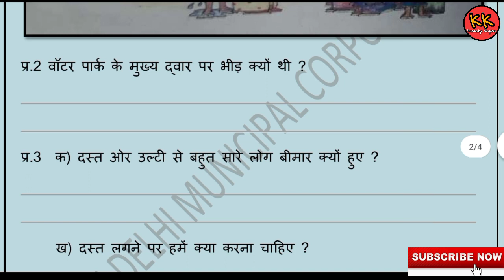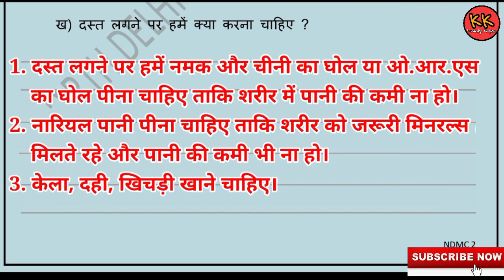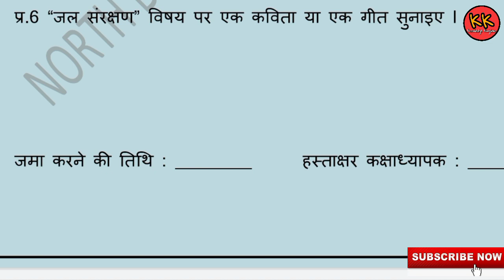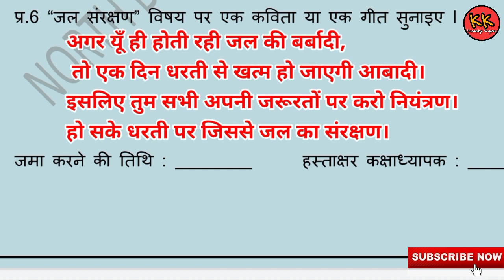कक्षा 4 पर्यावरण अध्ययन सप्ताह 22 पानी कहीं ज्यादा कहीं कम Knowledge Kingdom Class 4th EVS Worksheet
कक्षा 4 पर्यावरण अध्ययन सप्ताह 22 पानी कहीं ज्यादा कहीं कम Knowledge Kingdom Class 4th EVS Worksheet Week 22 Pani Kahin Jyada Kahin kam